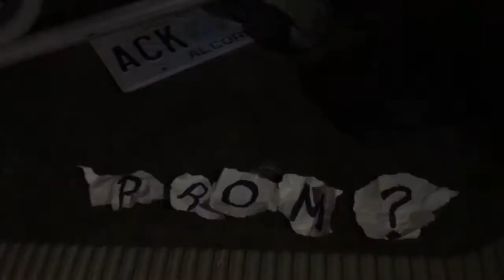She Asked Me to Prom!! | Vlog 28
School! Naps! Gym! Prom! Over all a pretty good day.

Hi, I’m Luke Price. I like making videos and sharing them with YouTube.